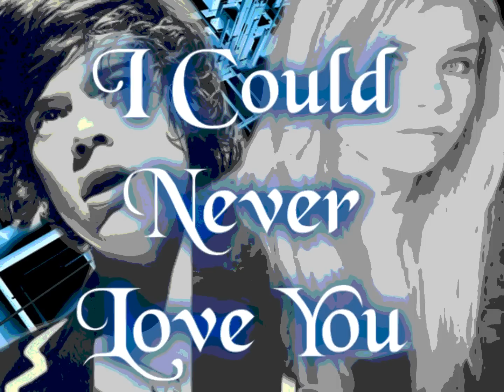I Could Never Love You: Chapter 1 - Harry's POV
Harry's POV

I threw my keys down as I walked through the door. Louis travelled behind me, telling me to hush up, that Simon could still hear them. I didn't care though. This was all bull shit. Hell! We haven't even been back in London for what? Two days? I laid the binder filled with our new assignment on the table with a loud bang.

"I don't get why we have to do it! It's for a bogus scandal! All it's going to do is blow up in our faces!"

I yelled at Lou as he rolled his eyes. I was taking all my anger out on him, and it wasn't fair, but at this moment, I didn't care what was fair and what wasn't.

"You signed up for this. You brought this on yourself."

"I brought singing and meeting fans and living life upon myself. I didn't bring some stupid project into my life!"

"It could be fun. Lighten up a bit!" He scolded before walking towards the back into his room.

It could be fun, he said. Lighten up, he said. I wish I could tell him to piss off, but that would be rude. He's my best mate and I know he's right. I just don't want to do this. Simon didn't even warn us, and now we have two hours to prepare. Two flipping hours to get our heads screwed on straight and becoming the carefree boys that all our fans adore.

The problem is, I had no intention of becoming that boy today. To be honest, I did not intend to become that boy all through our break. Granted, our break was cut very short by an unexpected obstacle, but that didn't change my attitude. In fact, it made it ten times worse.

It was a pathetic cause all for a publicity stunt. Simon joined the X-Factor again, which should've been a good enough stunt, but no. They had to involve One Direction, UK's biggest pop band! We were guest mentors. We wouldn't be judging, no. That would be way too simple for the complex minds of the media. No, we would be mentoring, snotty kids who think they have a sliver of a chance at winning and becoming famous.

"Get your feet off the table." Louis scolded, walking through me, knocking my feet to the ground.

"Get your feet off the table." I mumbled, mocking Lou like a child.

"Quit being an ignorant asshole. They wouldn't do this if it wasn't beneficial to us."

"Are you serious? Wow Boo Bear! You've really opened up my eyes now!" I cooed.

"Oi! Fuck off Harry. We're leaving to pick up the boys for a quick lunch in fifteen. Be ready."

I groaned as I threw my feet back on the table, receiving a glare from Louis. I slowly put one foot down, then the other next to it just to show him what an inconvenience he was causing me. He rolled his eyes before stalking off somewhere on the other side of our flat.

I sighed before picking myself up and walking towards my bedroom. It was empty except for the suitcase, which was so kindly left for me to unpack by our services. What do we flipping pay them to do?